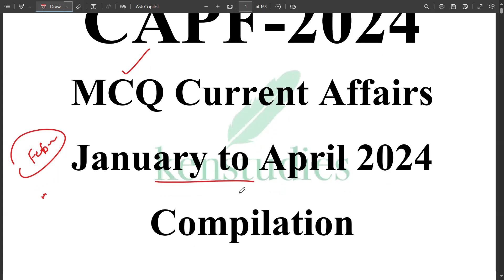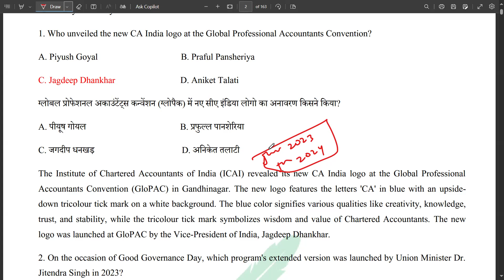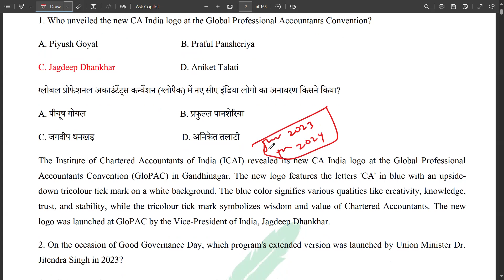CAPF(AC) 2024 Current Affairs Compilation for January to April 2024 Link Below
The more you practice better it is .it is not only important that you have studied so many books...it is important that whether u r able to solve the questions or not and in the examination hall if u r able to complete within time...

As number of Vacancy this year is highest in last more than 10 years. i.e. 506. Now give push to this .this is golden opportunity for all...

Tania AIR 269 (CSE 2023), AIR 26 CAPF(AC) 2022 and Simran Bala AIR 82 CAPF(AC) 2022

There is a story behind every success...definitely one's hard work is needed for success. but examples and messages from others are necessary. Take lessons from his experiences.